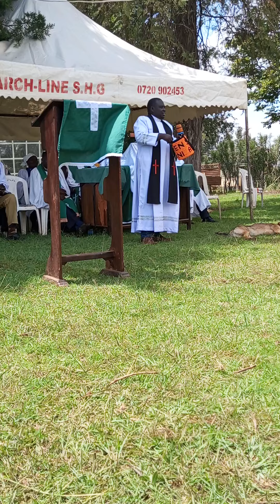True Promotion come from: Praising God,God's word,God's hand n it brings peace, hope n victory Ps75